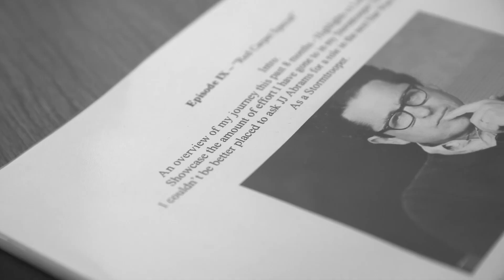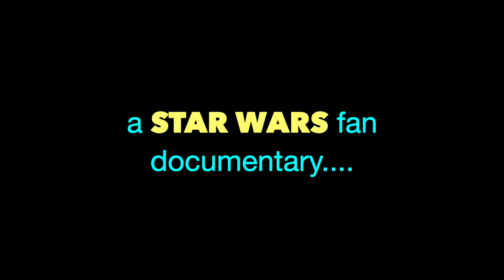Star Wars: How to land a role in Star Wars....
If you enjoyed this trailer then why not check out our 9 part documentary following STAR WARS fan Michael Absalom​ on an epic adventure to fulfill his childhood dream of becoming a Stormtrooper in the next STAR WARS movie. **Direct links to each episode below.
Produced by Gilmo Productions.

Michael Absalom - Creator of 'Stormtrooper'
"I always envisaged making a fan documentary that would sit side by side with a traditional STAR WARS movie. (EPISODE IX: THE RISE OF SKYWALKER) A parallel story to highlight what it's like to be a slightly obsessive STAR WARS fan!!"

"I visualised a neatly produced series of short films that would follow one fans mission to 'fulfill his destiny' (and childhood dream!) to appear in a STAR WARS movie, capturing any important life lessons learnt along the way."

"Then intercut that side story with some original cast and crew interviews with the likes of JJ Abrams, Daisy Ridley, John Boyega, Oscar Isaac, add a sprinkle of 'behind the scenes' footage from the new trilogy of movies in the Skywalker saga, layer it with explosive STAR WARS action sequences, dramatic music by John Williams, classic film quotes from all your other favourite STAR WARS characters, and there you have it. That was my vision back in 2015! Can you imagine that?"

**Boom!
The Death Star explodes!!
"We did it!"
Chewbaca roars with delight.
Ewoks celebrate across the galaxy.
"Aren't you a little short to be a Stormtrooper?"
Shut up!
Kiss Princess Leah anyway!!
"Hit it!!"
Millenium Falcon shoots off into light speed.
Stormtrooper hits his head
"These aren't the droids we're looking for!"
Mission accomplished.
Bob's your uncle!
"No... I am your Father!!"
The audience gasps!
"Say what?!"
Cue the music.
Hand out the medals
Roll credits!!

"This series is a product of that vision. A passion project created to inspire others to follow their dreams in life. I hope you enjoy the series and remember that any dream is possible. That's the beauty of the STAR WARS universe."

Music featured in this trailer:
STAR WARS: THE RISE OF SKYWALKER (2019) | Final Trailer Music
By John Williams

B-Roll footage used in this trailer:
STAR WARS: THE RISE OF SKYWALKER (2019) | Behind the scenes of Episode IX Movie
Disney / Lucas Film / Bad Robot

WATCH THE FULL SERIES HERE:
STORMTROOPER - One fans story.

Follow STORMTROOPER on Instagram: @maybejustmaybe4
Follow Gilmo Productions: @gilmoproductions
Follow Michael Absalom: @michaelabsalom